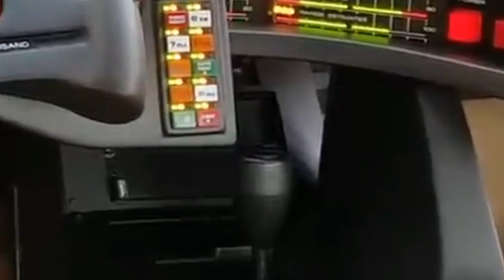Remote Controlled Real KNIGHTRIDER replica Reverse J-Turn!